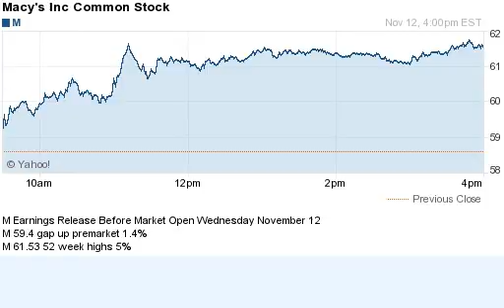141112 gap up premarket